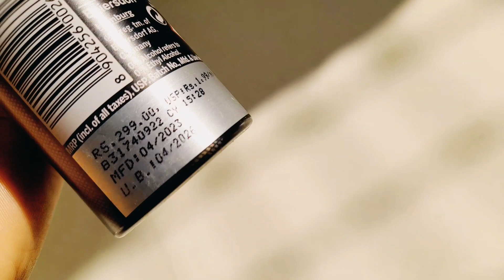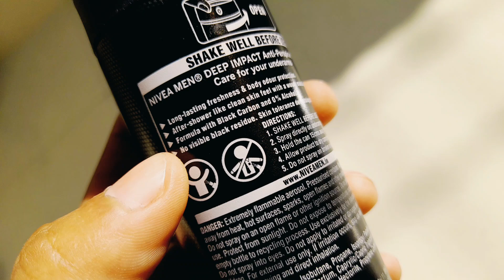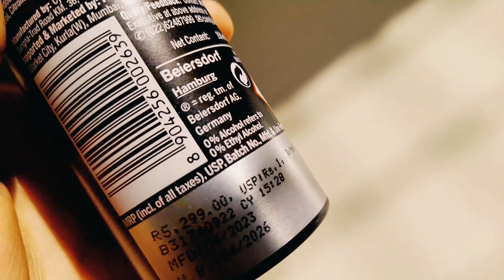Nivea Men Deep Impact 48hr Deodorant spray 150ml for Men || Nivea Body deodorant || Ashish Kumar🔥🔥🔥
Aaj hum batane ja Nivea Men Deep Impact 48hr Deodorant spray 150ml for Men || Nivea Body deodorant || Ashish Kumar🔥🔥🔥

1. Engage Perfume Spray

2. Body Deodorants

3. Womens Deodorant